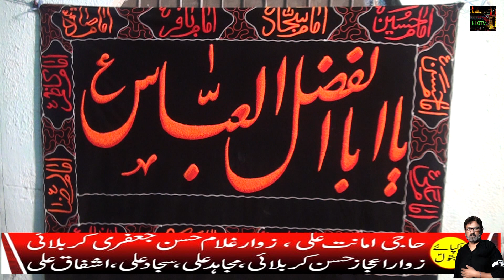ALLAMA HASSAN MUJTABAI ASTAKHFAR PEHRNA SE HALLAT THIK HOTY HAI ULAAD MIL JATY HAI GHAM DOOR 110TV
YA NAQAS PEHRANA SE KAROBAR THIK HOTA HAI
ULLALD HO JATY HAI
PARSHANI KAHTAM HO JATI HAI
HAJI AMANAT ALI